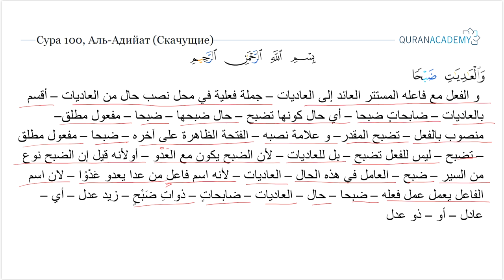Грамматический разбор суры аль-Адийат (Скачущие) - часть 1